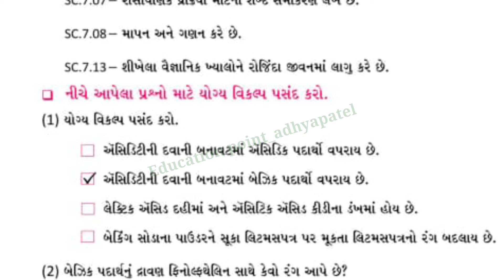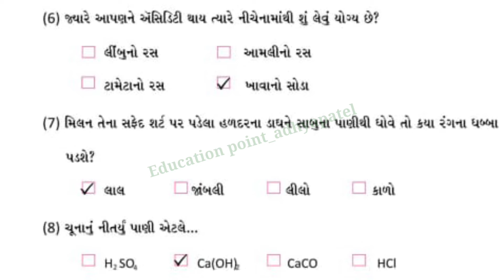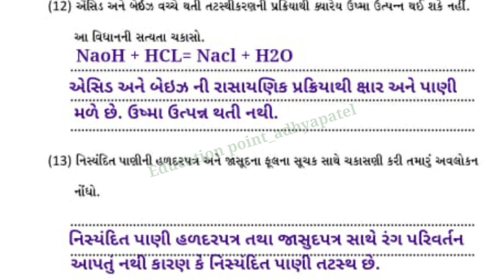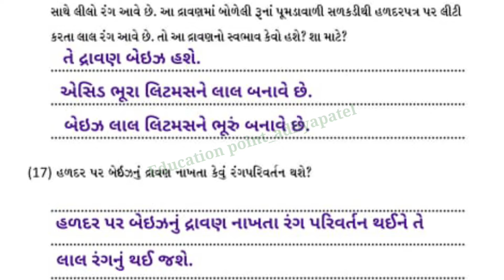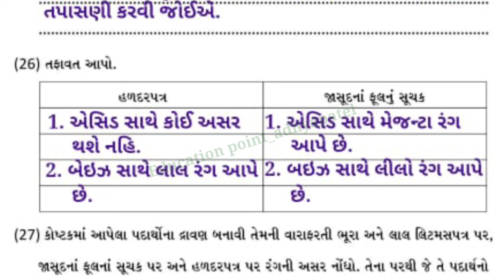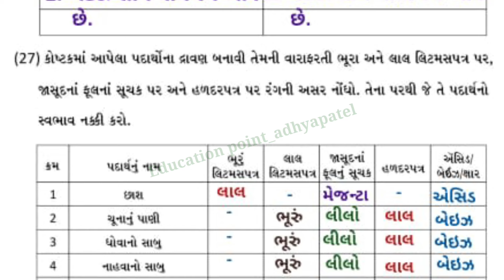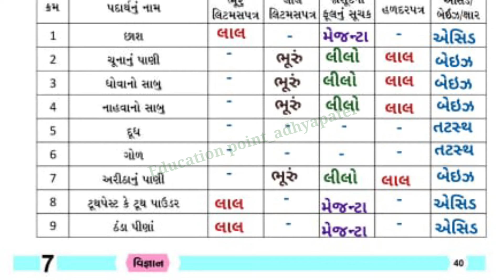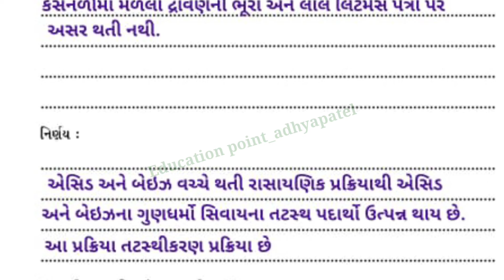std 7 vigyan ch 4 swadhyay pothi | std 7 science swadhyay pothi ch 4 | dhoran 7 swadhyay pothi ch 4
dhoran 7 science ch 4 swadhyay pothi | STD 7 Science swadhyay pothi ch 4 | dhoran 7 Vigyan swadhyay pothi | Ch 4 Asid Beij ane xar | ધોરણ 7 વિજ્ઞાન સ્વાધ્યાયપોથી પાઠ 4 એસીડ બેઇઝ અને ક્ષાર,

ધોરણ 7 વિજ્ઞાન પાઠ 4 એસીડ બેઇઝ અને ક્ષાર સ્વાધ્યાયપોથી
ધોરણ 7 વિજ્ઞાન એકમ 4 એસીડ બેઇઝ અને ક્ષાર સ્વાધ્યાય પોથી
Dhoran 7 Vigyaan Sem 1 Chapter 4 Asid Beij ane xar Swadhyay pothi
std 7 Science swadhyay pothi chapter 4 Acid Base and Salt
standard 7 Science ch 4 Asid Beij ane xar swadhyay pothi
Std 7 Science Sem 1 Unit 4 Asid Beij ane xar
std 7 Science chapter 4 Acid Base and Salt | swadhyay pothi
std 7 Vigyan chapter 4 Acid Base and Salt swadhyay pothi in gujarati
Dhoran 7 Vigyan ch 4 Acid Base and Salt swadhyay pothi
STD 7 | Science | CH 4 | એસીડ બેઇઝ અને ક્ષાર સ્વાધ્યાયપોથી વિડીયો ફોન્ટ સાથે...
Std 7 Science CH 4, એસીડ બેઇઝ અને ક્ષાર Education videos.
STD 7 | Science CH 4 | એસીડ બેઇઝ અને ક્ષાર સ્વાધ્યાય પોથી વિડીયો ફોન્ટ સાથે...
Std-7 Science CH 4 sva adhyayanpothi, Acid Base and Salt સ્વાધ્યાય પોથી Education videos.